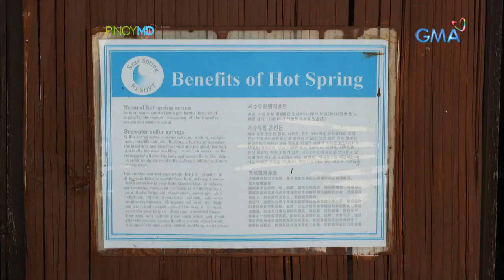Pinoy MD: Safety tips para sa summer trip!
Aired (March 16, 2019): Ngayong summer season, dapat tayong maging alisto! Kaya naman, hatid ng 'Pinoy MD' ang ilang safety tips para mas maging masaya at ligtas ang inyong bakasyon.